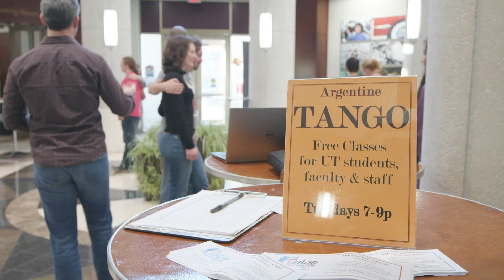Juan Luis Jurat-Fuentes: Researcher and Tango Teacher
After finishing a day's work in his lab researching fall armyworm, Juan Luis Jurat-Fuentes, professor of entomology and plant pathology at the UT Institute of Agriculture, teaches Argentine Tango with his wife, Sodeya Bernard, to students on campus.

MB01QC8L0H2R6TT